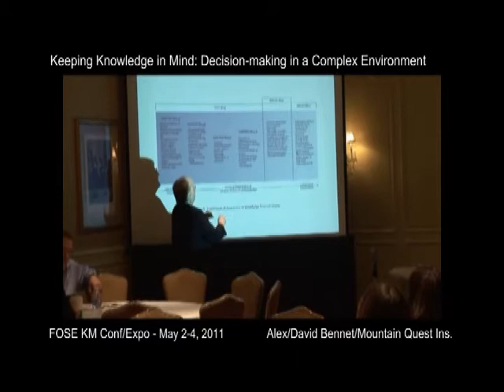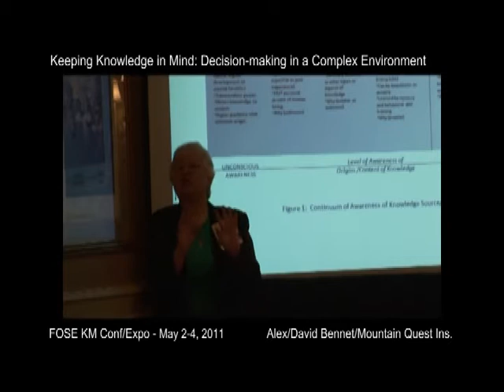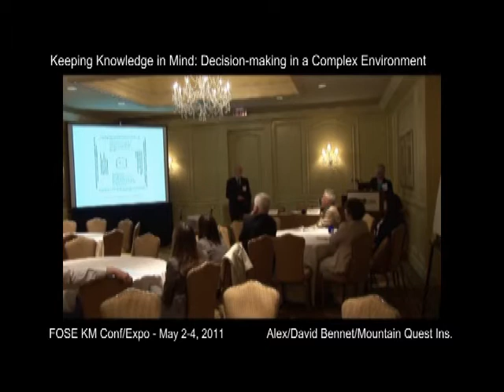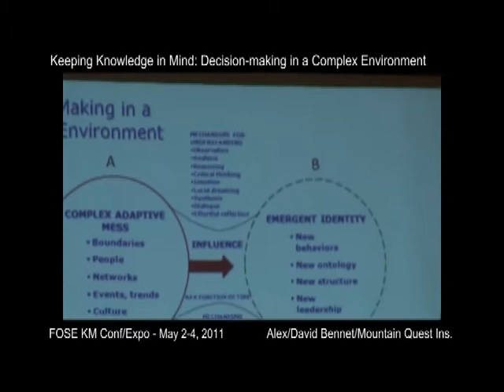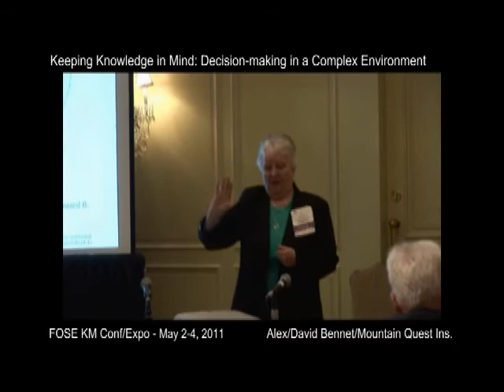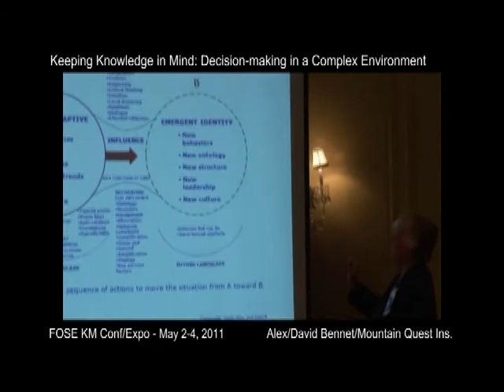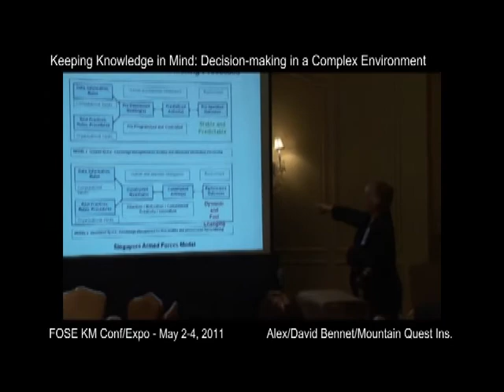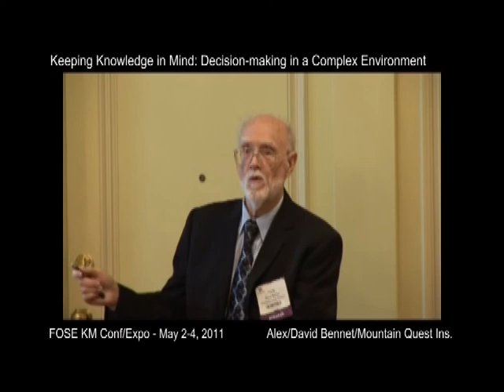Adv KM - Decision-making in a Complex Environ - 4 of 6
This session combines complexity theory and neuroscience findings relative to knowledge and meta-knowledge in the decision-making process in a CUCA (increasing Change, Complexity and Uncertainty) environment.  CUCA refers to increasing change, uncertainty and complexity, and the anxiety felt because of these increases.  Taking an informal dialogue approach, we begin with a quick look at the environment and a review of knowledge, w/ clear definitions of information and knowledge to provide grounding for the workshop.  We will address decision-making from two approaches: internal (individual mind/brain) and external (social, collaborative, entangled).  Learning Objectives: - understand how the mind creates knowledge and it's impact on decision-making - review systems and complexity basics - explore the decision-making journey - importance/application of meta-knowledge - application of the material to real-world problems